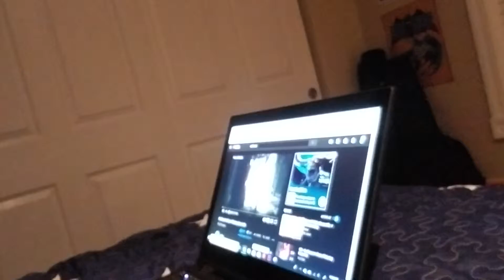College Conservative (day 23) Home Again